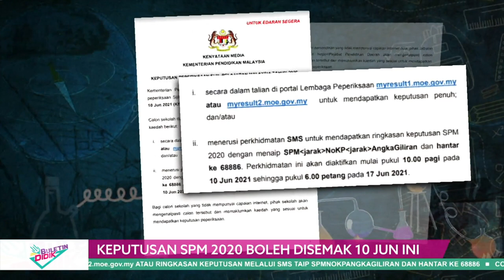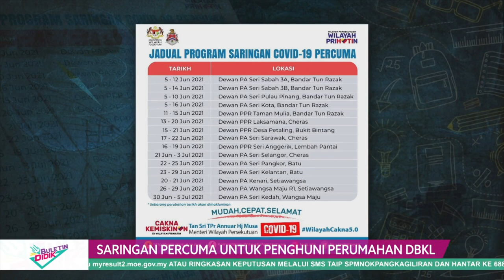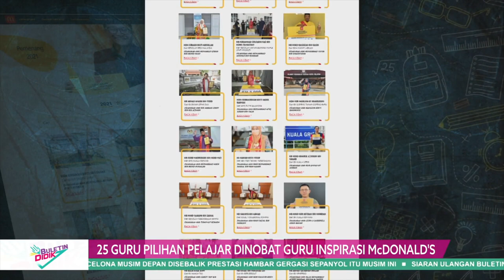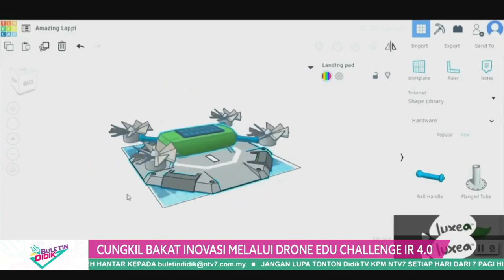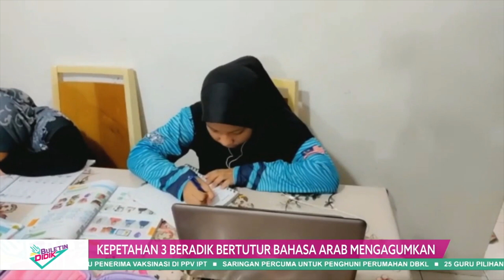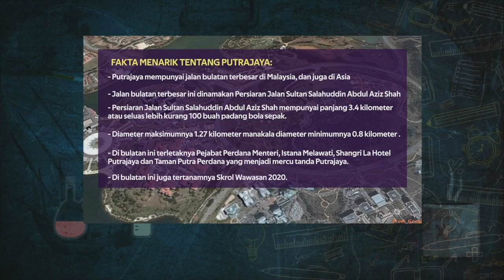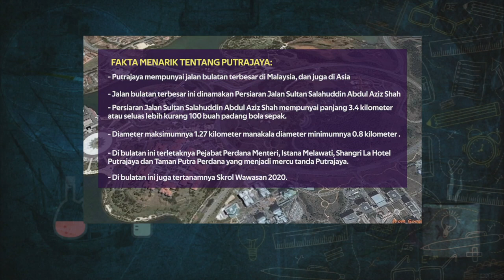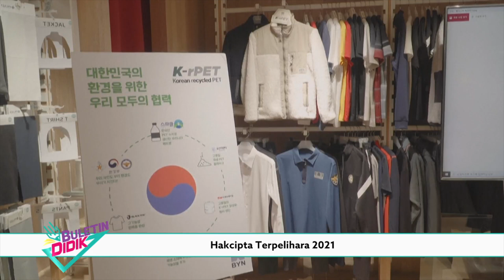DidikTv Eps 108 Buletin Didik